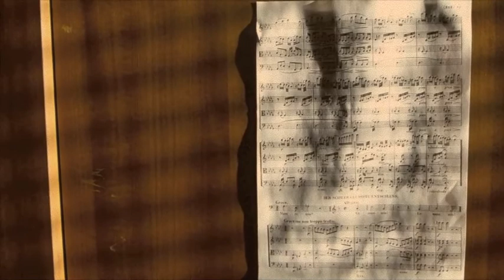Mise en voix de textes : L'arbre lucide (Odysseus Elytis)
22 03 13, 7h49.
J.-J. Marimbert